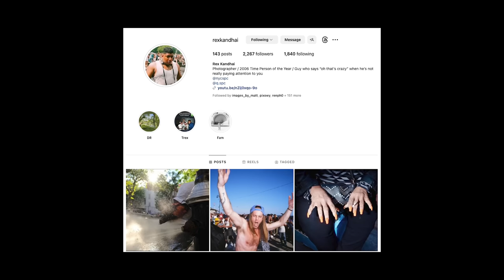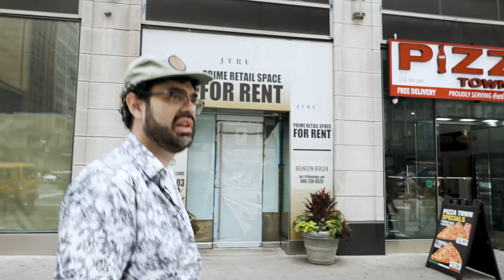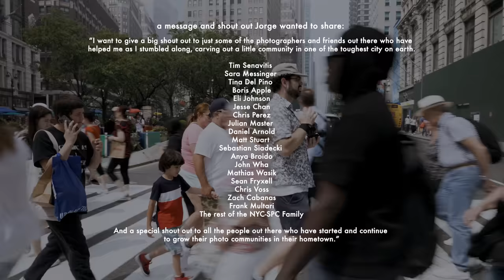Starting NYCSPC -- Walkie Talkie with Jorge Garcia (ep. 30) -- Founder of NYCSPC & ContactPhoto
To show some love to the Walkie Talkie fans, we are offering a limited-time discount on mail-in or drop-off film processing orders:

Follow Contact Photo (Gallery & Education Space)

Gear used to film this episode:
Video Camera: Canon R6 Mark II
Mics: Rode Wireless Go II
Chest Cam / Berger Cam: GoPro Hero Series
Chest Mount: SnapMount